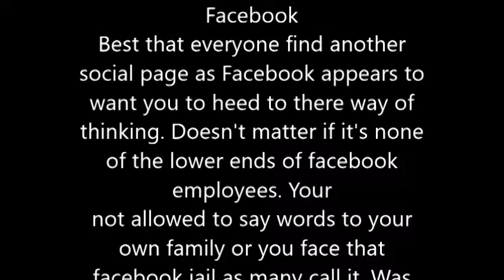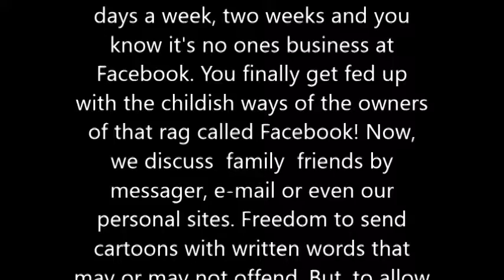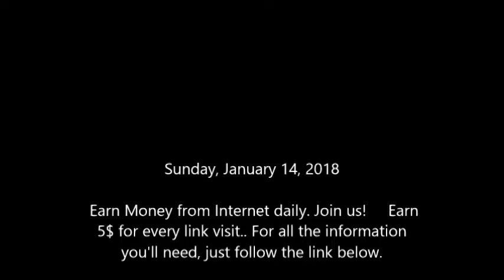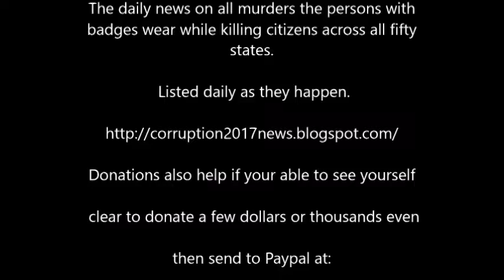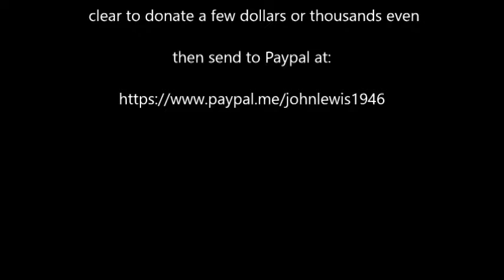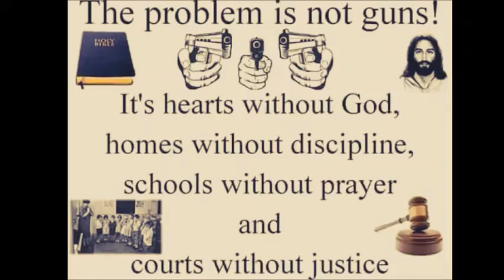Facebook wants to treat adults as little kids.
After so much bullshit, one day, three days, one week, two weeks, I decided to never use Facebook again. Not because of graphics material either! For expressing my true feelings about society or people or Facebook. Say anything to someone else, and Facebook wants to stick there nose in other people's business. Facebook when you head to answer Congress' questions. Remember you started this crap on yourself.